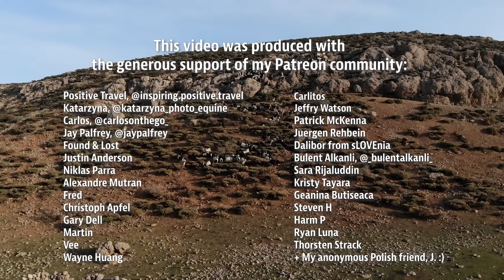7 Days Living with the NOMADS OF IRAN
→ Huge thank you to IRANomad Tours, who invited me on this adventure. Check out their work in responsible tourism

I find it funny when I hear people calling me a "digital nomad". My privileged way of life, where I get to work on my computer from anywhere in the world, is nothing like the lifestyles of truly nomadic people. And there's fewer and fewer of them left in the world.

On this adventure, I joined IRANomad Tours and a family of Bakhtiari nomads in Iran - some of the very last nomads in the world - as they crossed the Zagros Mountains. Together with their giant flock of sheep and goats, and other families from their tribe, we trekked over the mountains for a week, towards their summer pasture. It turned out to be one of the most adventurous and life-changing journeys I've taken so far.

→  My Patreons:
Positive Travel, @inspiring.positive.travel
Katarzyna, @katarzyna_photo_equine
Carlos, @carlosonthego_
Found & Lost
Justin Anderson
Niklas Parra
Alexandre Mutran
Fred
Christoph Apfel
Gary Dell
Martin
Vee
Wayne Huang
Carlitos

Jeffry Watson

Patrick McKenna
Juergen Rehbein
Sara Rijaluddin
Kristy Tayara
Geanina Butiseaca
Steven H
Harm P
Ryan Luna
Thorsten Strack
+ My anonymous Polish friend, J. :)